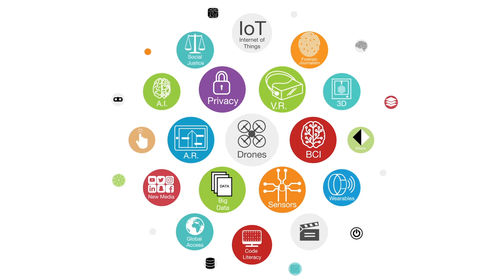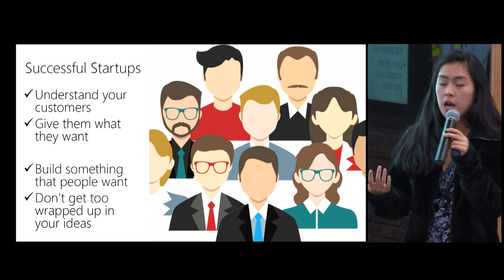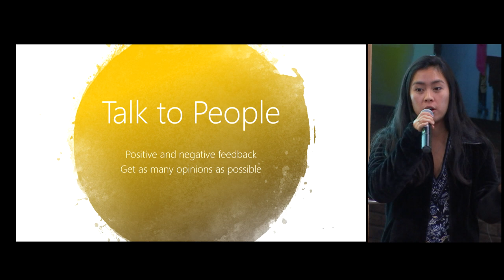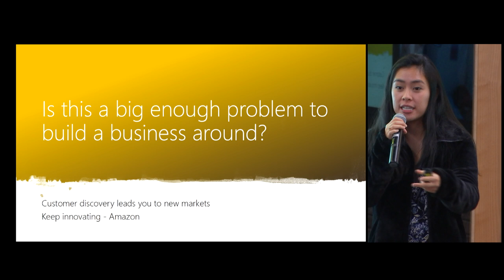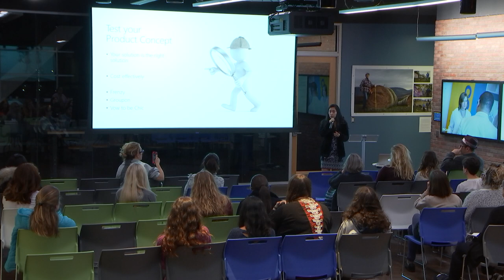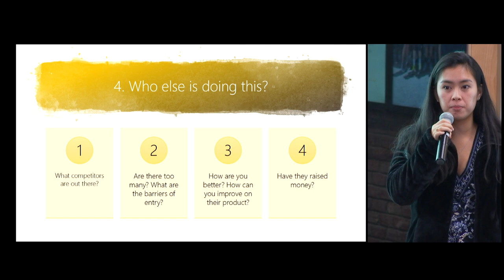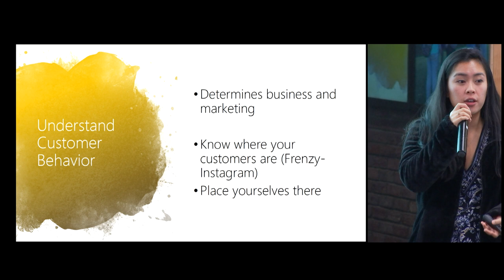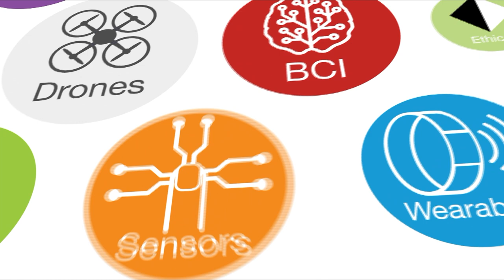Your Business and Marketing Plan with Megan Tiu at Hack the Gender Gap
Hack the Gender Gap: A Women’s Hackathon on Diversifying AI at WVU

Artificial Intelligence (AI) has a diversity problem. The authors of algorithms that drive the majority of our every day interactivity, participation and decision making do not adequately represent gender, racial or economic diversity they intend to serve. That’s why MediaShift and the Reed College of Media at West Virginia University will convene college-age women from around the country to envision their role and influence in diversifying the emerging artificial intelligence market and conceptualize more inclusive AI entrepreneurial opportunities to meet the future needs of a diverse society.

Megan Tiu is the COO of Frenzy, an early stage artificial intelligence startup. Frenzy is creating an automated visual product recognition system that uses deep learning and computer vision to identify and match exact products in images. Megan has a background in engineering from the University of Southern California, where she met the other co-founders of Frenzy. She has experienced the lack of gender diversity in STEM and has a mission to help other women enter and succeed in male-dominated fields.